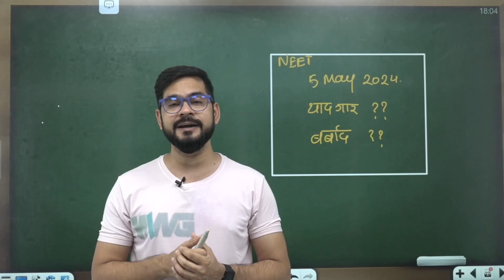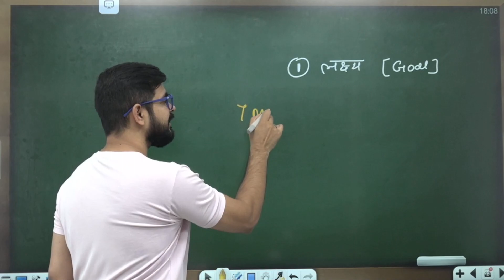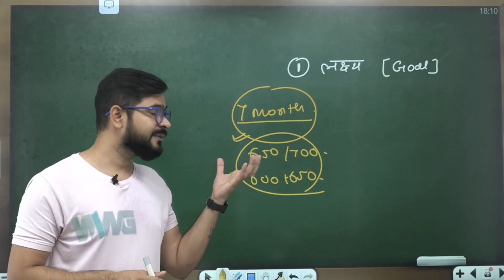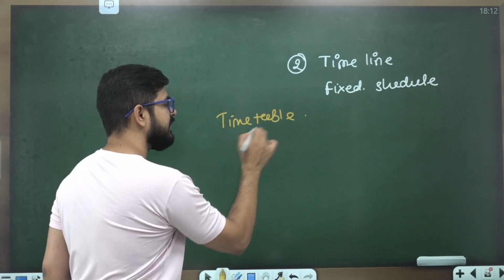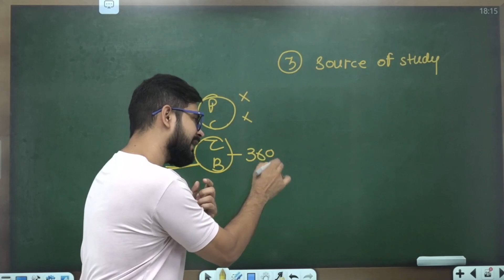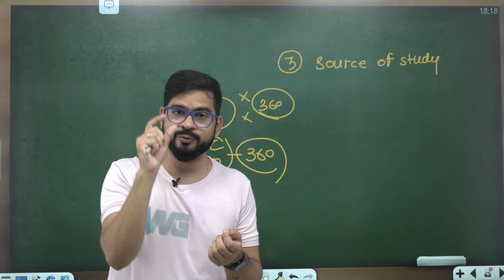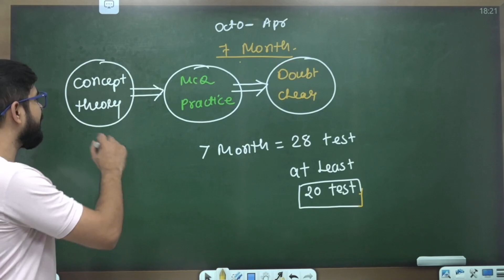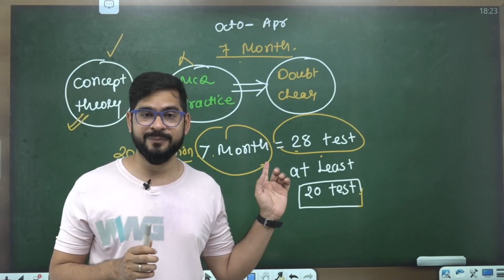NEET 2024 ANNOUNCED : यादगार या बर्बाद होगा ?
NEET 2024 ANNOUNCED : YADGAR YA BARBAD ?